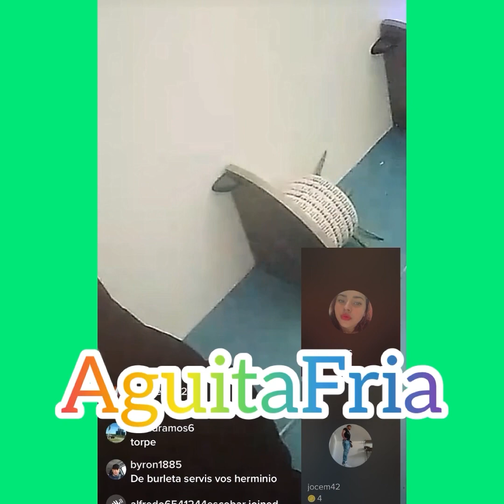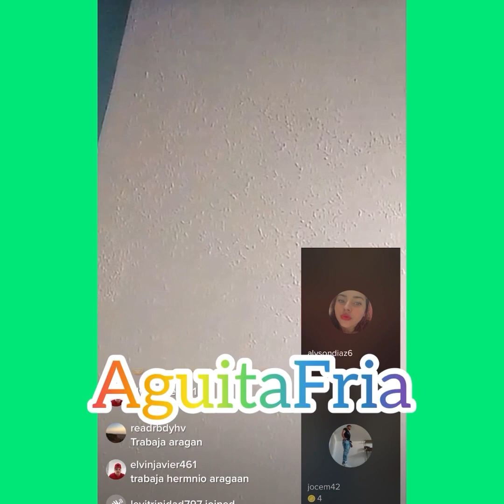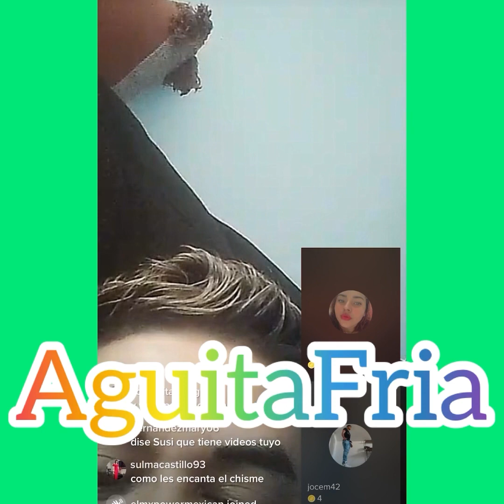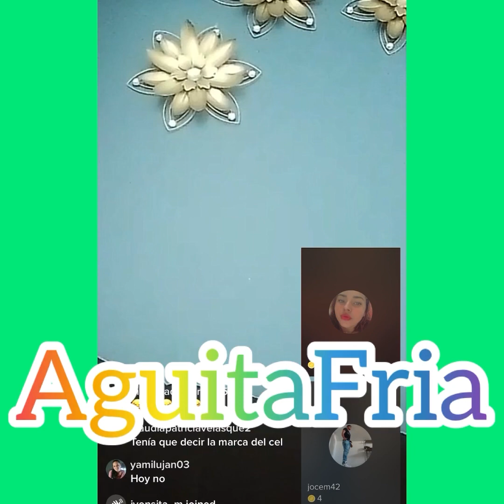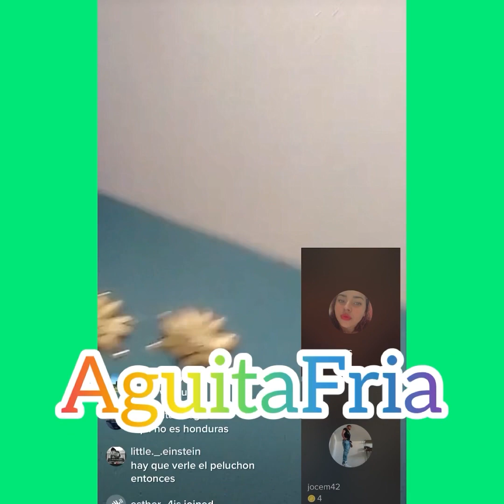Herminio Juárez dice Wendy fue su esposa favorita y amenaza a Susy y ella le contesta sobre vídeos